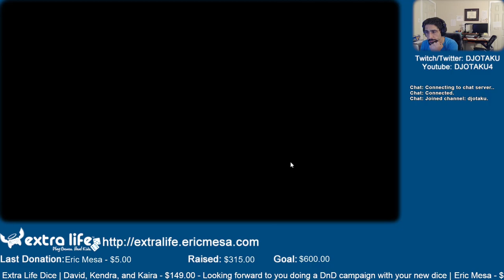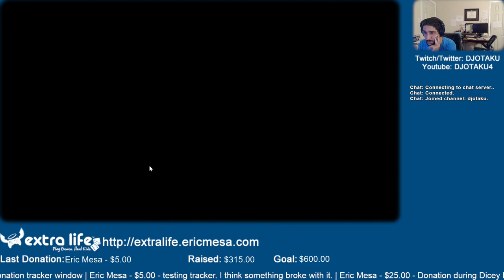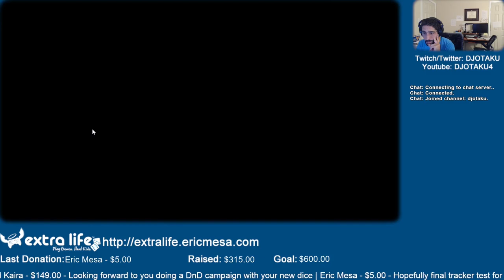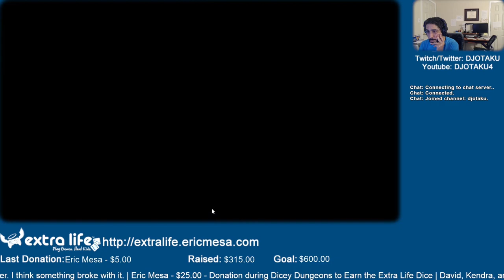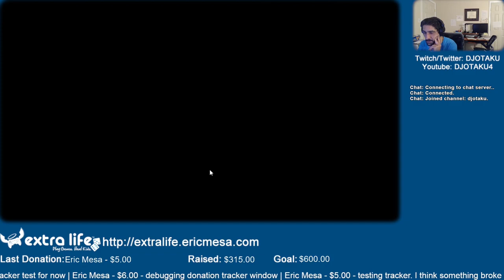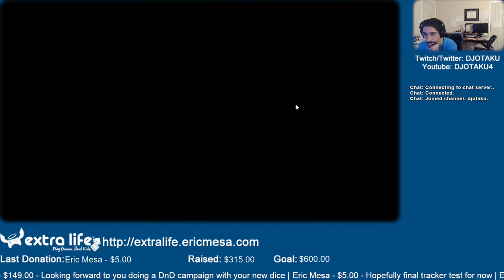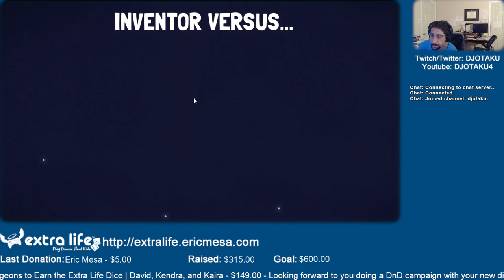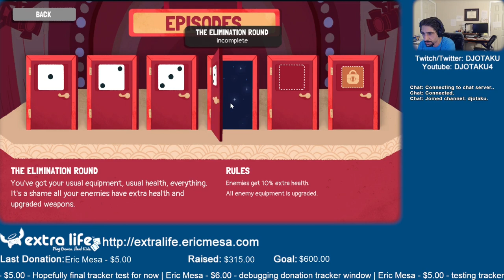ExtraLife: Eric Plays Dicey Dungeon Ep 28 - A Few Rounds in Search of a Victory